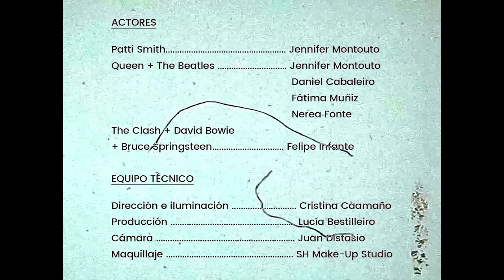Hits. Finalista al Mejor Videominuto Español 2020